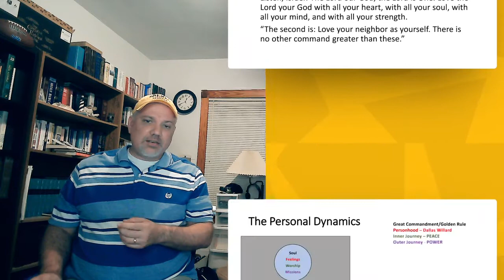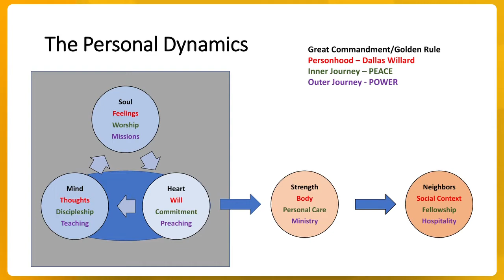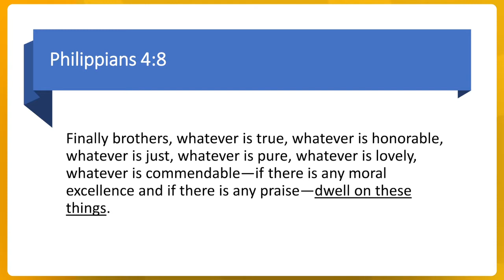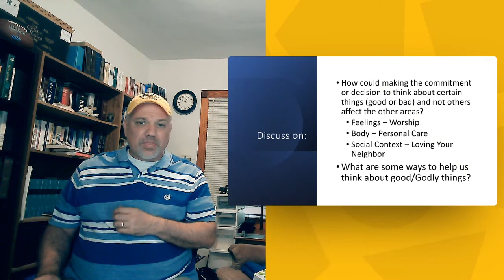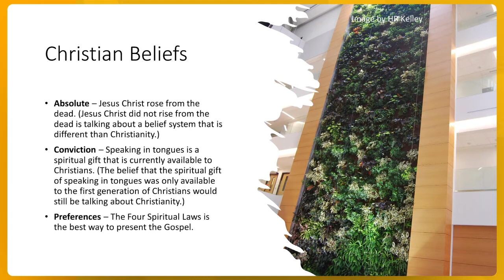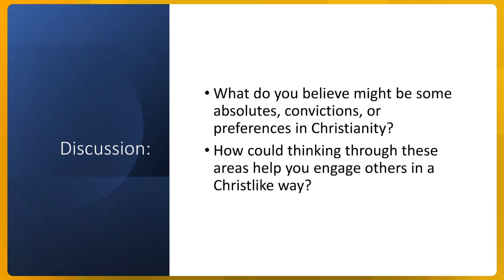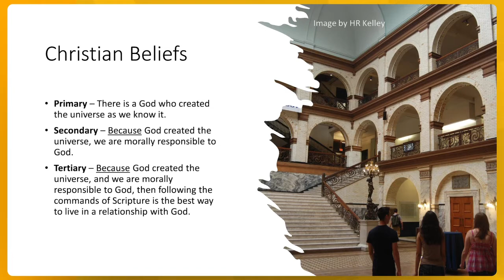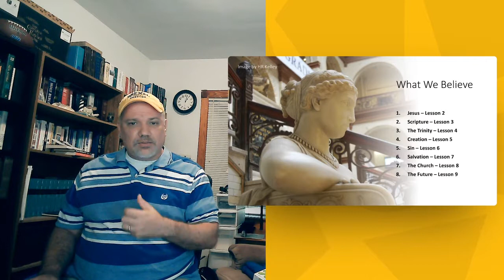Absolutes, Convictions, Preferences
As we look at using our will to engage our minds to dwell on godly things, it will be important to think through if those godly things that we believe are absolutes, convictions and preferences of the Christian faith.